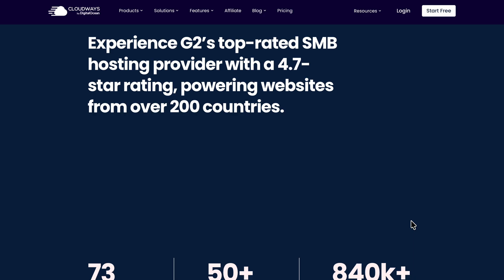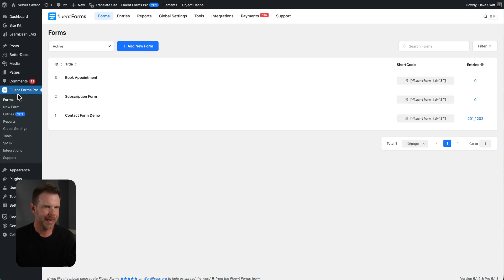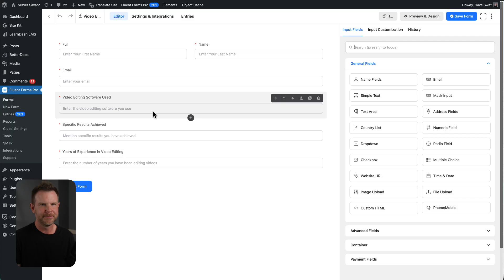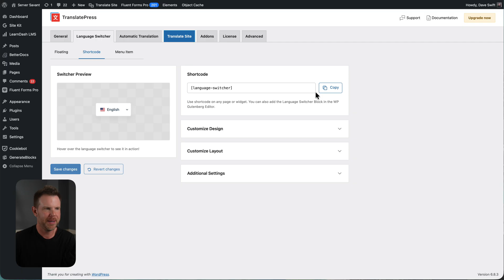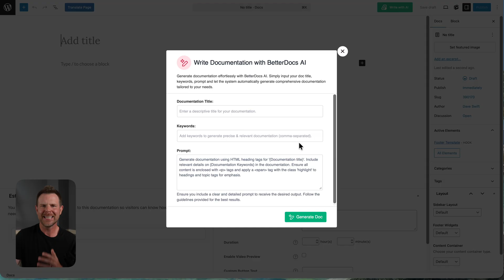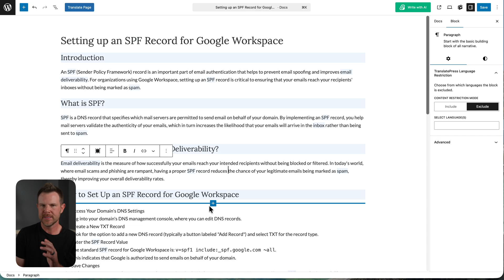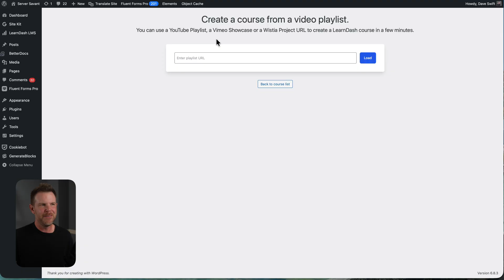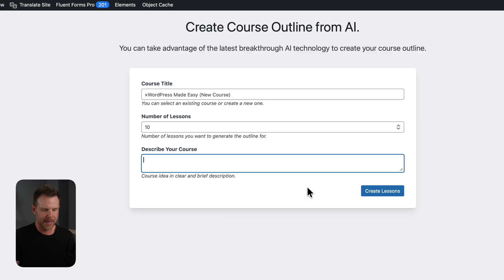4 WordPress Plugins with AI Features You Should Be Using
Discover four powerful WordPress plugins that have quietly added game-changing AI features. From automated form creation to instant website translation, these tools will save you hours of manual work—and you might already have some of them installed!

In this video, I reveal the AI capabilities hidden in:
• Fluent Forms - Generate professional forms with AI (completely free!)
• TranslatePress - Translate your entire website instantly with AI
• BetterDocs - Create knowledge base articles and summaries using AI

Chapters:
0:00 Intro to AI-Powered WordPress Plugins
0:28 Sponsored by Cloudways: AI Hosting with Copilot
2:26 Fluent Forms: AI Form Generation
4:19 TranslatePress: Automatic AI Translation
6:10 BetterDocs: AI Content Suite Features
9:39 LearnDash: AI Course Outline Creation
12:50 Conclusion and Recommendations